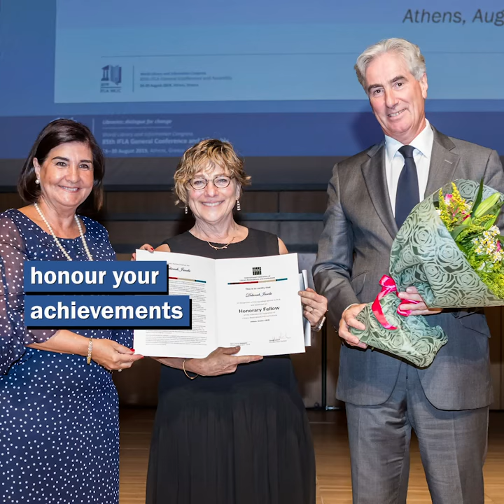WLIC 2019 Photos on Flickr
Check out the complete collection of photos from WLIC 2019 on Flickr!